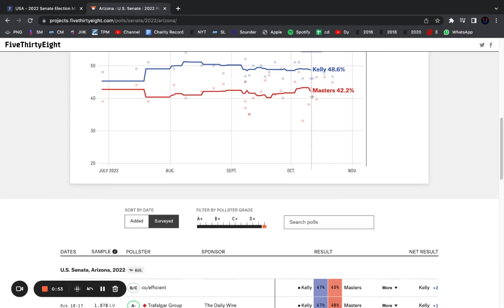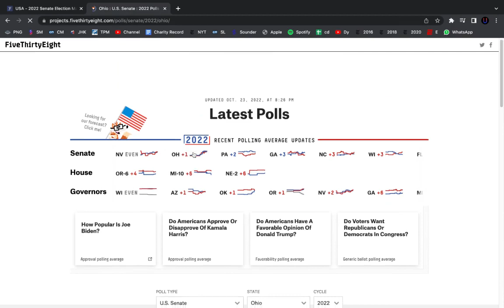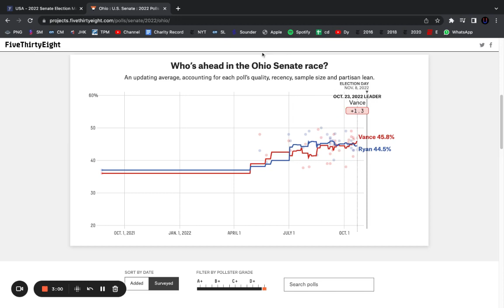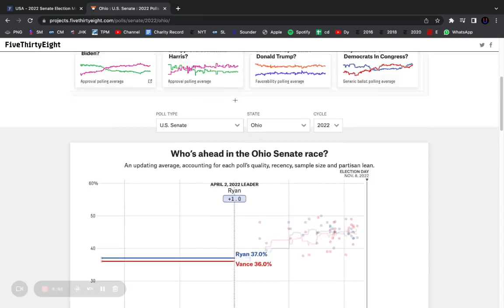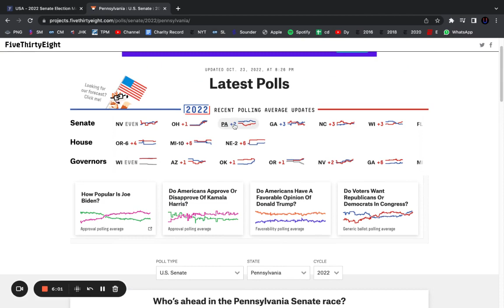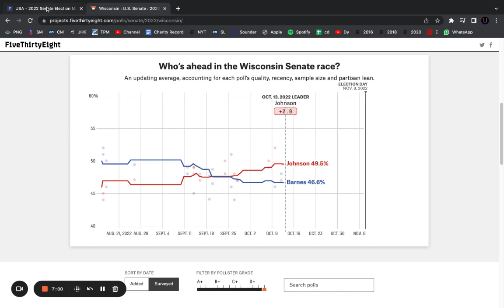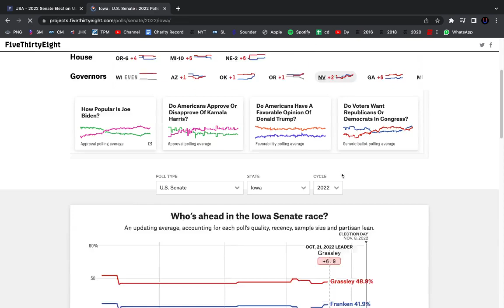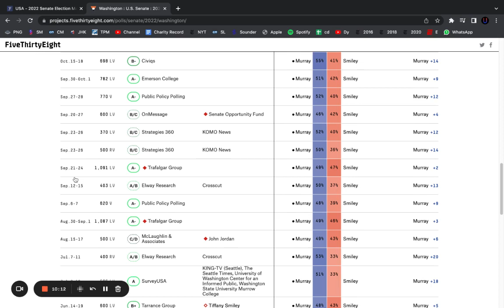TRULY COMPETITIVE or FOOL'S GOLD? 2022 Senate Elections Edition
COMMON QUESTIONS
What are your political views? Independent Democrat, but I don’t factor that in when I make predictions. Hear me talk more about my political views on my podcast.
How can you have political views and be unbiased? By only looking at numbers and real data, you can do your best to make your political predictions unbiased. My 2020 predictions were very accurate, and my 2021 Georgian, Canadian and Californian predictions were also satisfactory to me.
How often do you post? A few times a week.

2022 House Races | 2022 House Elections | Who Will Win The House | Who Will Win The House 2022 | 2022 Governor Races | Who Will Win 2022 | 2022 Projections | Impeachment | Democrats Win | Democrats Lose | Republicans Win | Republicans Lose | Ukraine | Russia | Who Will Win Ukraine War | Russian Invasion of Ukraine | Why Did Russia Invade Ukraine | Current Events | Global Politics | Who Will Win Midterms | Which party Will Win Midterms